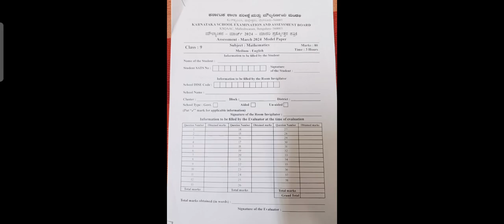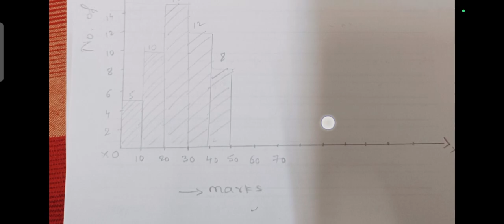9th Maths Moulyankana Model Question paper with Answers 2024 9th maths KSQAAC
Karnataka state government public exam class 9 Maths model paper and pattern with answers

9th ಗಣಿತ ಮೌಲ್ಯಾಂಕನ ಪರೀಕ್ಷೆಯ ಪ್ರಶ್ನೆಪತ್ರಿಕೆ ಉತ್ತರಗಳೊಂದಿಗೆ 2024 9th Maths Moulyankana Question Paper Answers 2024 th Public Exam Maths Model Question Paper

karnataka public exam

class 9public exam